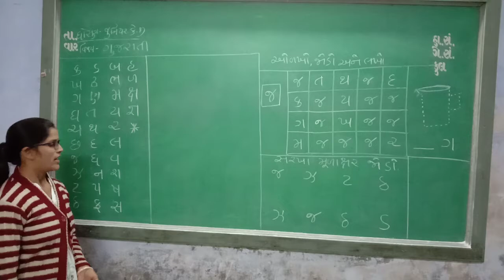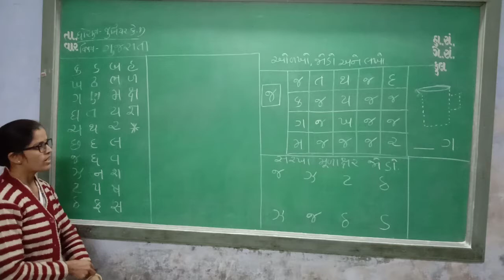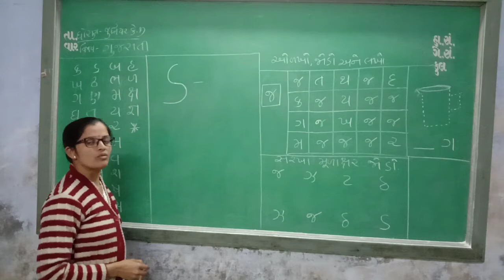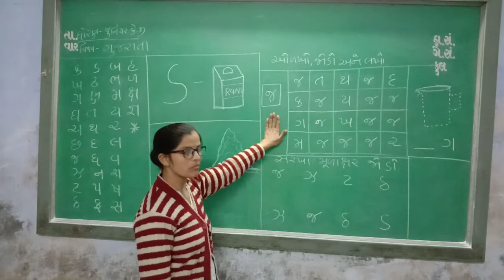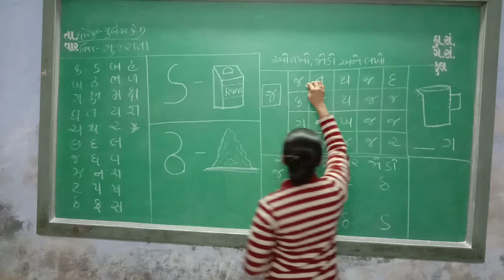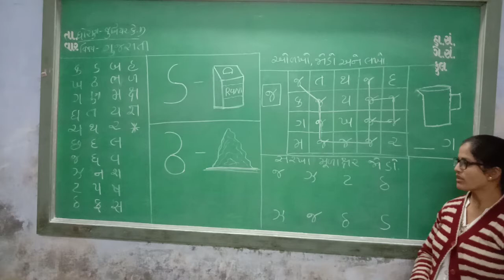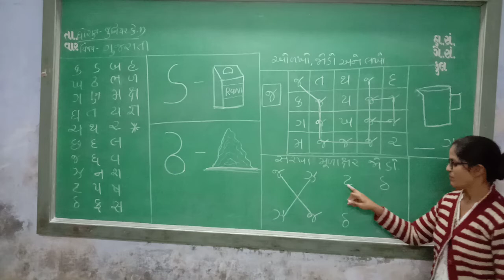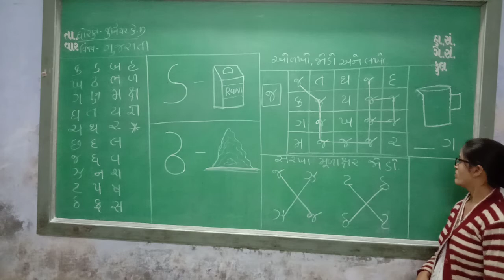Junior k.g Gujarati